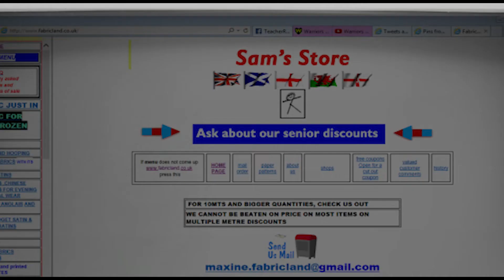BizSites Spot #2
Is your website outdated? Are updates super expensive? Having a hard time getting a hold of your web designer? Then you need BizSites!